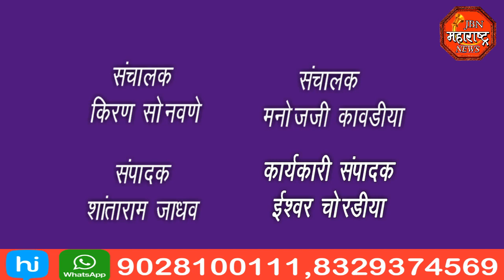jbn maharashtra news jalgaon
राष्ट्रवादीचे आंदोलन